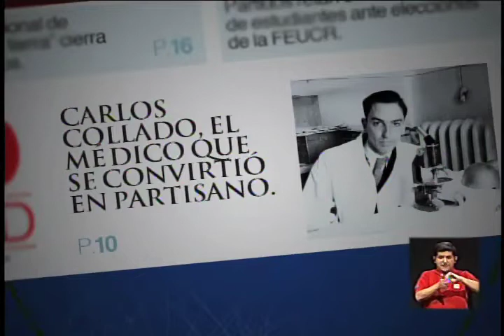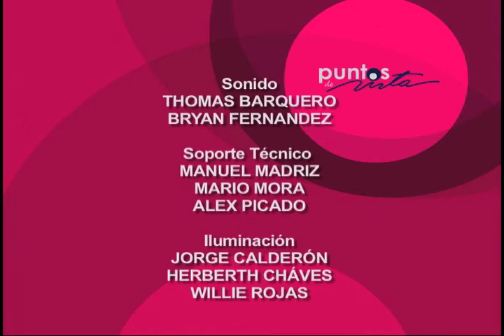Bonos de la deuda política ¿un sistema oscuro y dudoso?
Nos acompaña Gabriel Bonilla, politólogo y una de las personas que impugno ante la Sala IV el sistema de bonos de deuda política. ¿Porqué? Averíguelo en este espacio de entrevista de Puntos de Vista con el Director del Semanario Universidad, Mauricio Herrera.